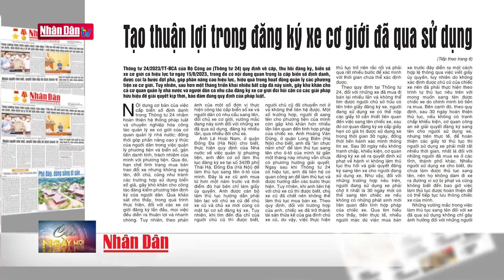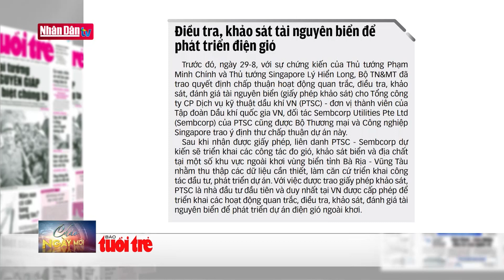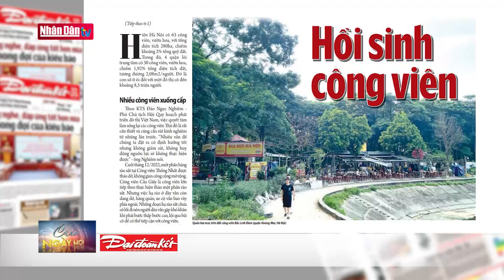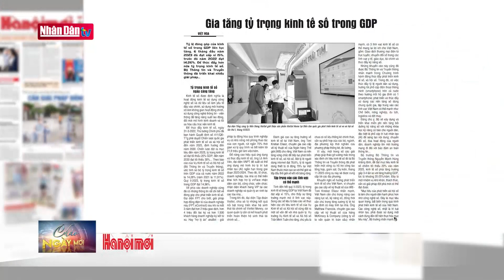Tạo thuận lợi trong đăng ký xe cơ giới đã qua sử dụng | ĐIỂM BÁO 21/9 | Đảng với Dân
Thông tư 24/2023/TT-BCA của Bộ Công an (Thông tư 24) quy định về cấp, thu hồi đăng ký, biển số xe cơ giới có hiệu lực từ ngày 15/8/2023, trong đó có nội dung quan trọng là cấp biển số định danh, được coi là bước đột phá, góp phần nâng cao hiệu lực, hiệu quả trong hoạt động quản lý các phương tiện xe cơ giới. Tuy nhiên, sau hơn một tháng triển khai nhiều bất cập đã nảy sinh, gây khó khăn cho cả cơ quan quản lý nhà nước và người dân có nhu cầu đăng ký xe cơ giới đòi hỏi cần có các giải pháp hữu hiệu để giải quyết kịp thời, bảo đảm đúng quy định của pháp luật.